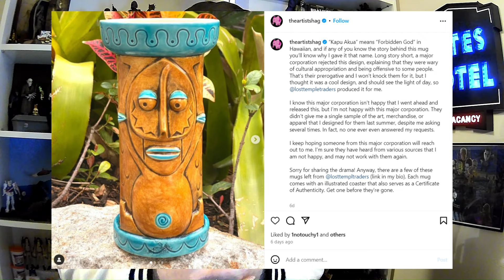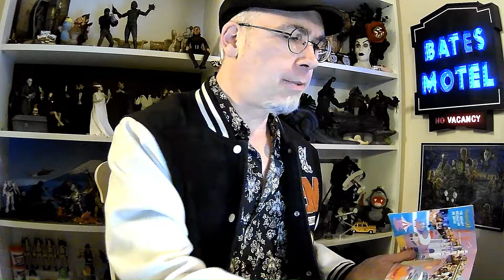Disney Makes it Hard to be a Fan - Shag, Tiki, and Finger Wagging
Some thoughts on the controversy between [major corporation] and the artist Shag, and what that means for Disney (and me) in a broader sense.